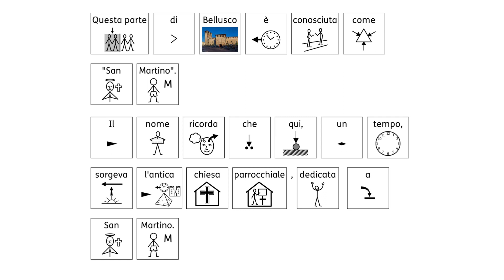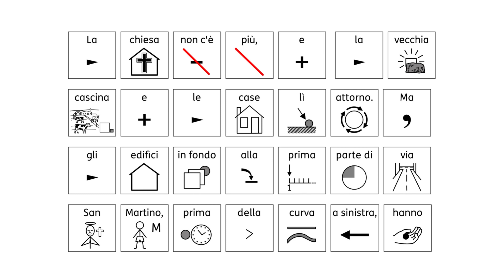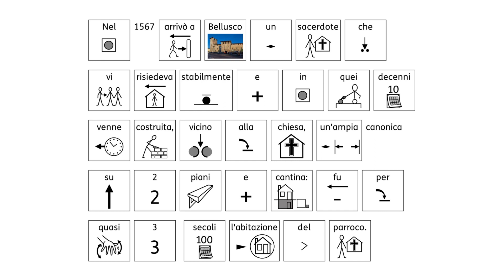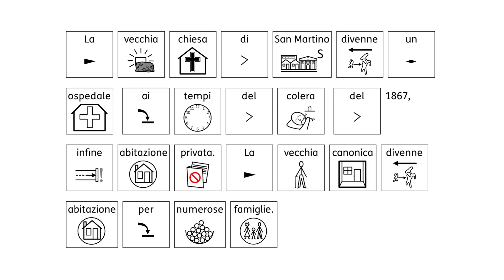San Martino CAA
Tavole descrittive CAA di San Martino a Bellusco.